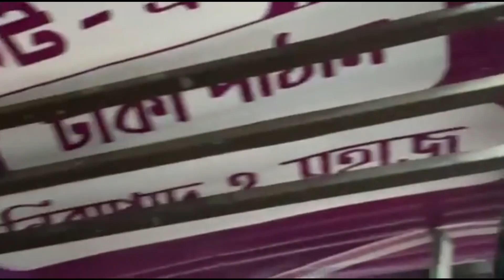Mustafiz watching bird case, trying to talk with bird